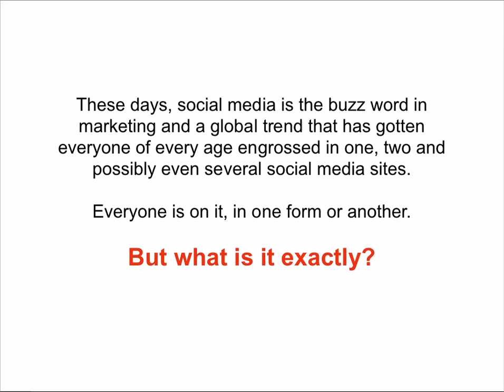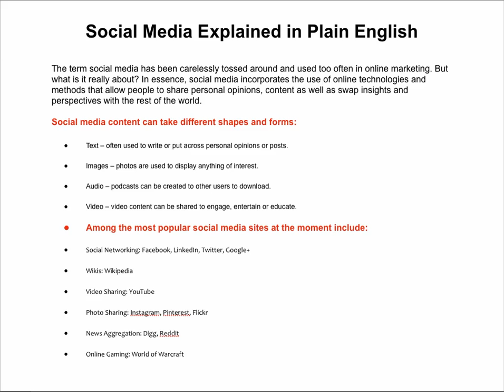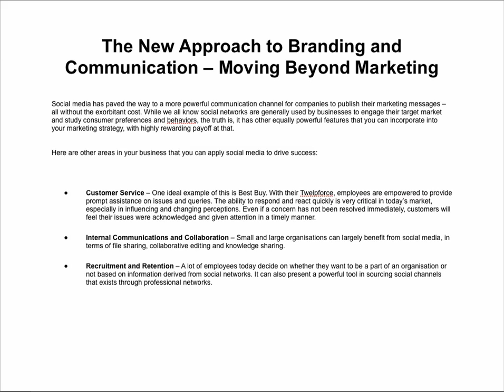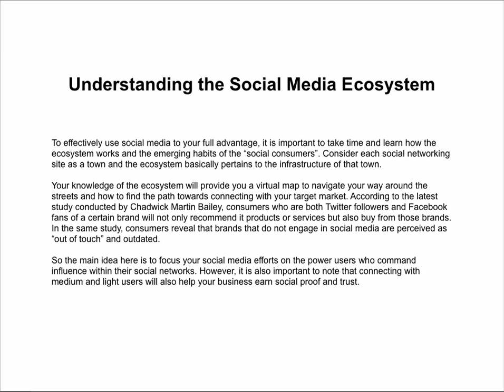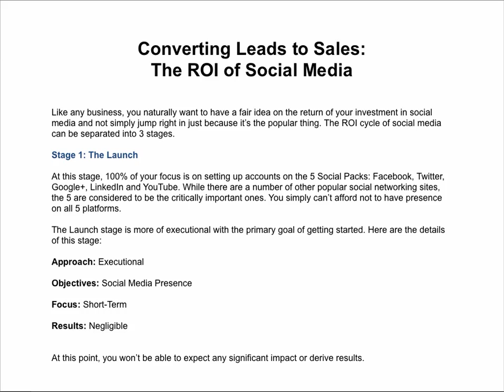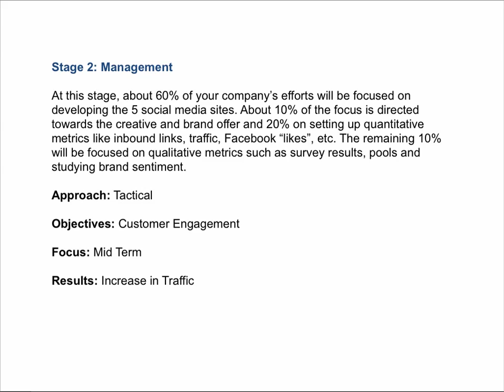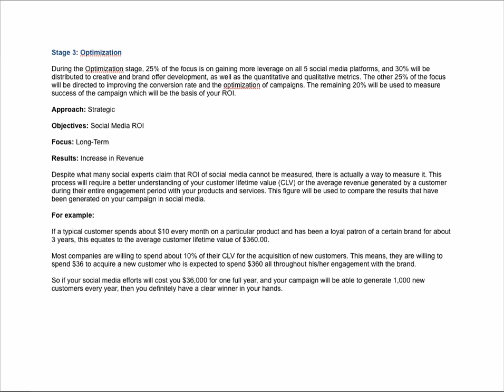Understanding The Value of Social Media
for more FREE info.

These days, social media is the buzz word in marketing and a global trend that has gotten everyone of every age engrossed in one, two and possibly even several social media sites. Everyone is on it, in one form or another. But what is it exactly?

Social Media Explained in Plain English

The term social media has been carelessly tossed around and used too often in online marketing. But what is it really about? In essence, social media incorporates the use of online technologies and methods that allow people to share personal opinions, content as well as swap insights and perspectives with the rest of the world.